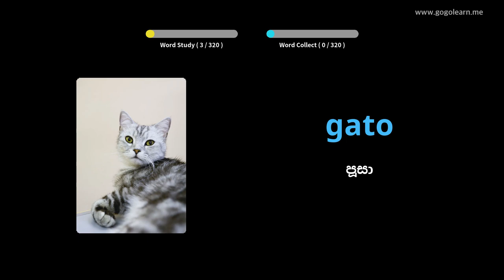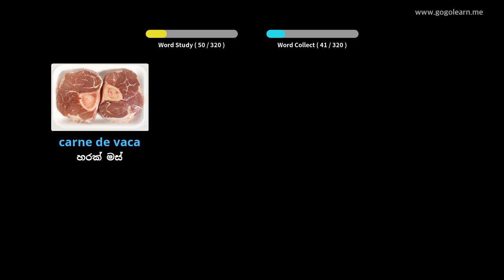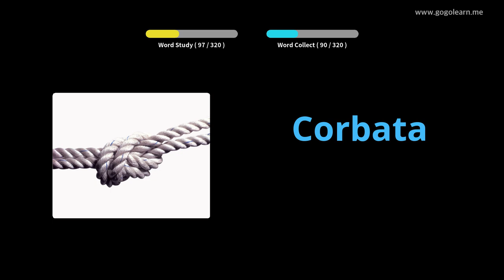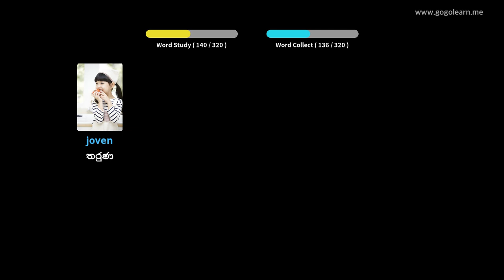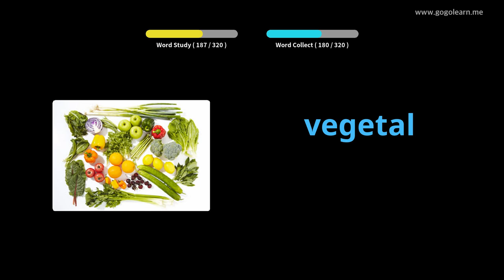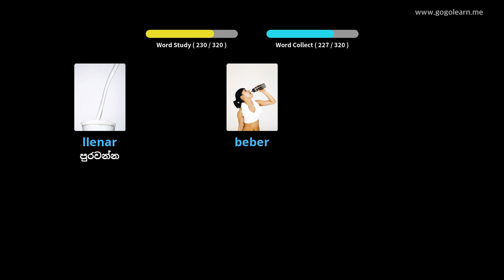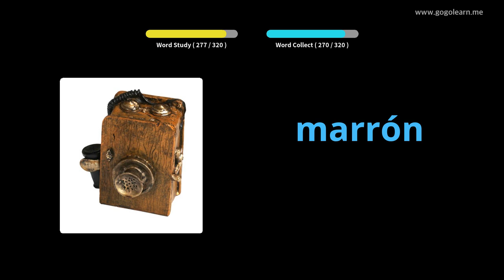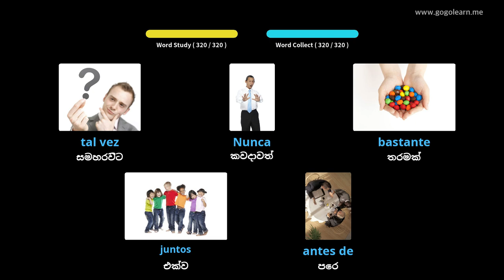රිය පැදවීමේදී ස්පා ස්පාඤ්ඤ ් V වචන මාලාව සවන් දීම